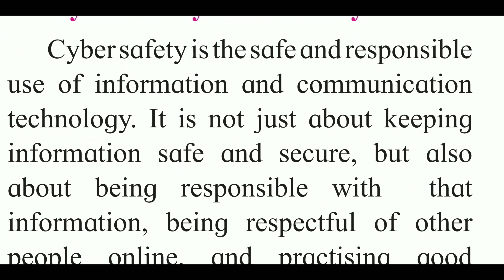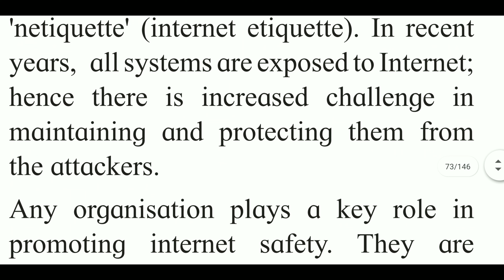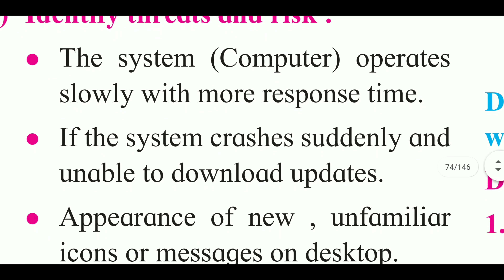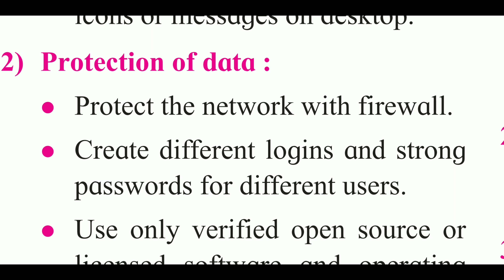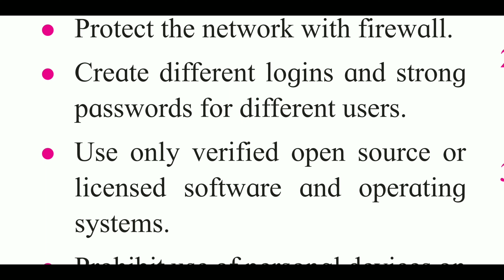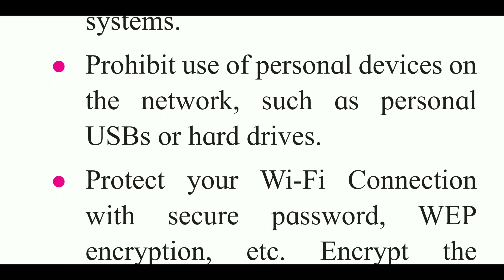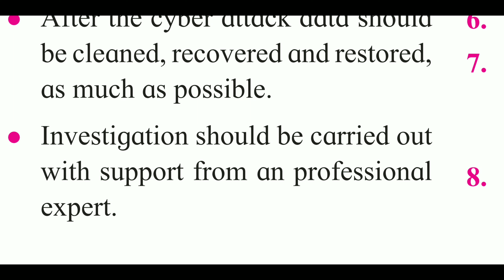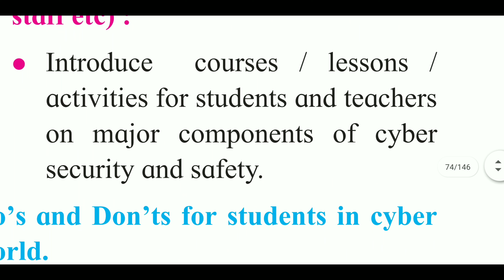protecting ourselves from cyber attack | cyber law | class 11 Maharastra board